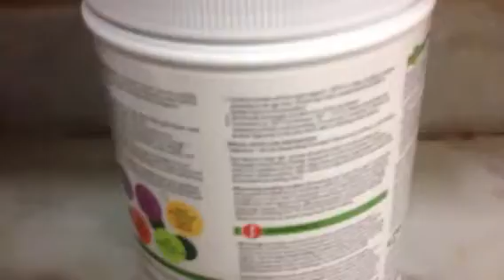Baby budgie feeding 1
Budgie baby 7 days old hand feeding due to mom death